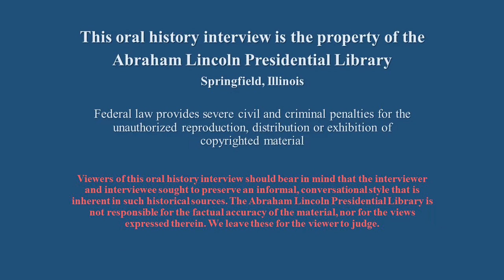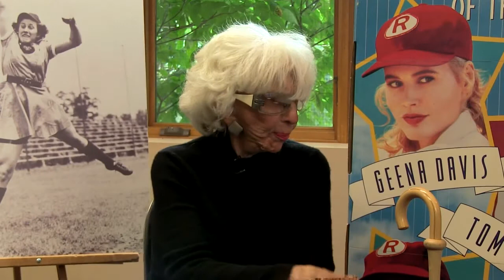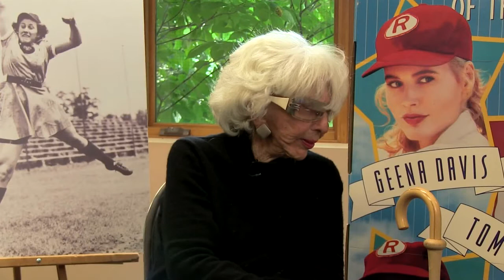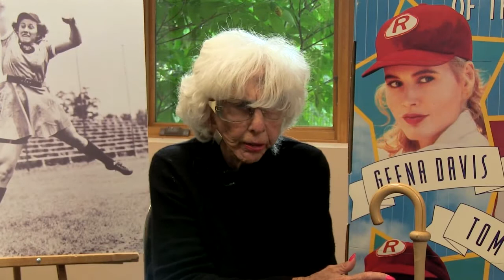Maybelle Blair - Sports Stories Baseball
In 1948, Maybelle Blair, then of Redondo Beach, California, was recruited by a scout from the All-American Girls Professional Baseball League to be a pitcher for the league. Pay was $55 per week, more than her father was making. She pitched one season for the Peoria Redwings, but after one successful outing, Maybelle pulled a leg muscle. The manager kept her on the roster for the entire season hoping she would recover. In the following season she played professional softball for the Chicago Cardinals, then gave up her sports career for an opportunity to work for the Northrop Corporation in California. After 37 years she retired from Northrop, one of their few woman managers.